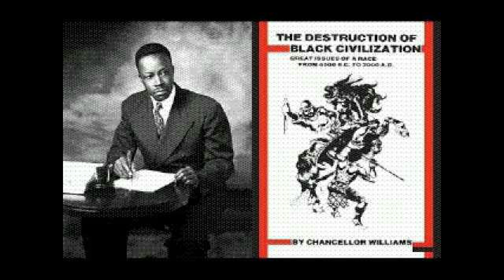Destruction of Black Civilization: A Book Review Discussion with Karl Hezekiah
– On today’s show we discuss the Bitter Medicine Book Club October reading: “Destruction of Black Civilization: Great Issues of a Race from 4500 B.C. to 2000 A.D.” by Chancellor Williams! Even though October is over, you can still read the book and join the discussion! Listen to find out more.

Book Club:

Join the November Book Cub! We are reading “Black Power: The Politics of Liberation” by Kwame Ture and Charles V. Hamilton. Order the book here:

Join the December Book Cub! We are reading “I Write What I Like: Selected Writings 1st Edition” by Steve Biko. Order the book here: